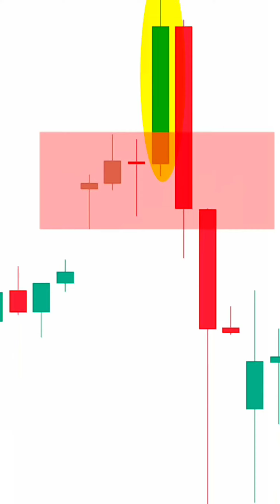Fake Breakout से कैसे बचें?? Most important video loss krne se बचे जल्दी देखिए